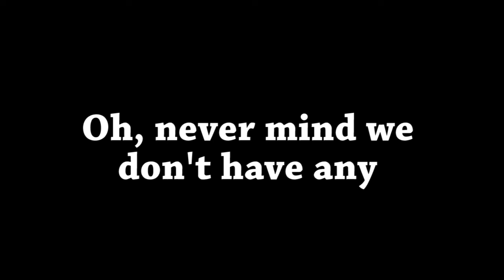Kitten Career Day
Alice and Pearl Jam are attending their first job fair today in order to get a better understanding of what they should expect once they grow up.
The first job they showed interest in was "Spring Kicker." It's exactly what it sounds like. They will kick the spring for eight hours a day, five days a week. The second career that piqued their interest was "Go-Kart Driver." Pearl Jam was really excited about this profession. It involves driving a go-kart over grass until you get tired.
When the seminar ended, Alice and Pearl Jam went home to contemplate their future...which is a long ways away.